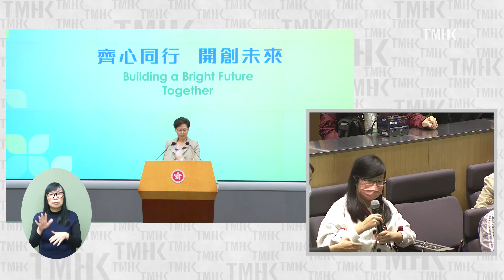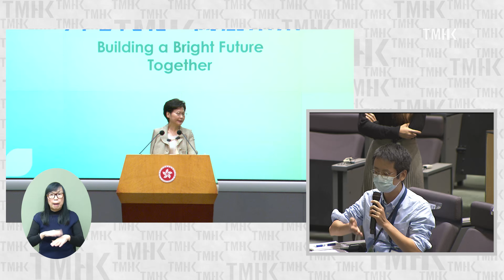20211026 林鄭月娥出席行政會議前見記者 (附手語傳譯)